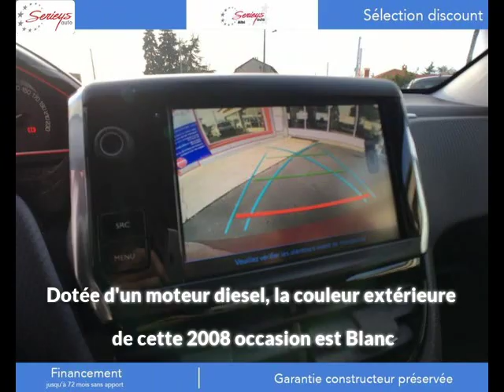Peugeot 2008 Diesel occasion à 22700 euros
Peugeot 2008 GT Line BlueHDI 120 EAT6 Camera AR Blanc Automatique - 10 km - Mise en circulation le 24/10/2019 - en vente à Albi au prix de 22700 euros.

Le garage Serieys Automobiles d'Albi (81) propose à la vente cette Peugeot 2008 GT Line BlueHDI 120 EAT6 Camera AR occasion.Contactez-nous par tél au 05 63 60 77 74 ou par email

GARAGE SERIEYS
274 AVENUE ALBERT THOMAS
81000 ALBI France